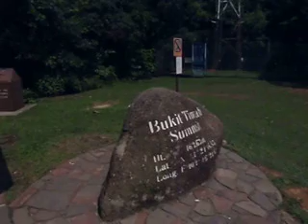Bukit Timah Summit - Highest peak in Singapore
Climbing the highest mountain in Singapore - Bukit Timah. 163 metres.